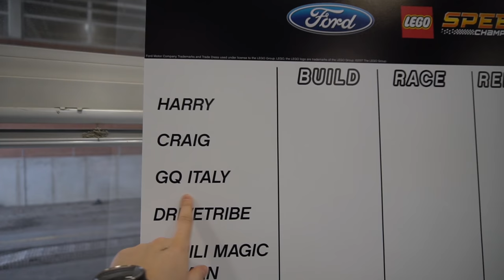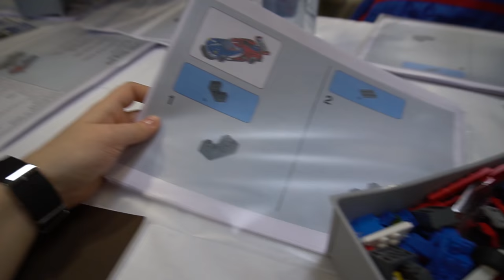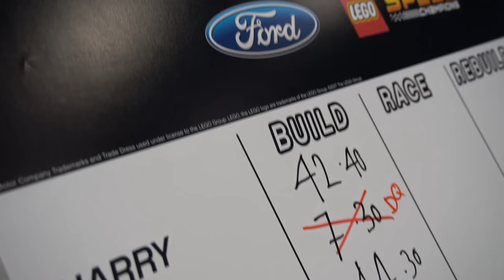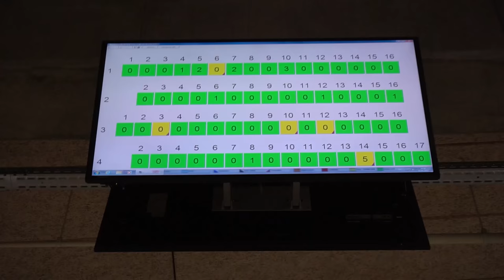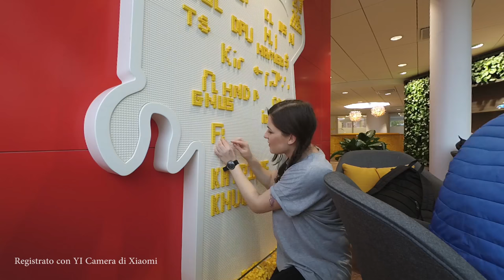🇩🇰 Ho visitato la fabbrica LEGO in Danimarca! 💖 [VLOG] Parte 2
Qualche tempo fa - in occasione del lancio del nuovo set Ford Lego Speed Champions - sono volata fino a Billund, un piccolo paese della Danimarca, per visitare la sede di LEGO. In questa seconda parte del vlog, mi sono divertita a montare il nuovo set della serie Lego Speed Champions e ho fatto un veloce giro della fabbrica LEGO. Guardate un po' com'è andata!

VLOG REGISTRATO CON:
📷 SONY ALPHA6300